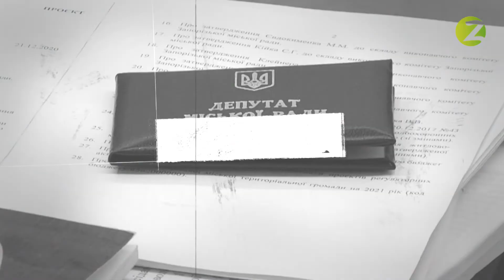Запитання депутату - Інна Пенчук - 11.02.2021